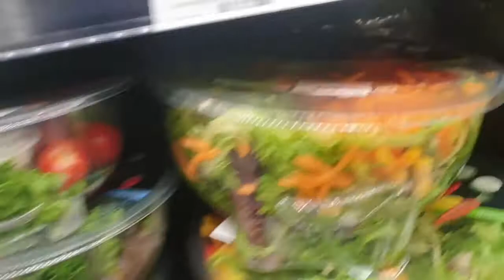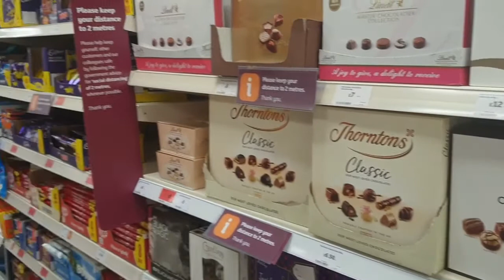Shopping/outing in London after long lockdown - লন্ডনে লকডাউনের পরে শপিং / আউটিং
Today with baby and husband, I went to local shopping mall for buying some essential stuffs. After staying home for long time due to Corona, today while I went for shopping/outing, I felt very good. My baby also enjoyed walking in free space. from this liking, I am sharing this video with you and hope you will like it. In London, now everything coming to normal. Hope we have crossed the danger of Corona and are very near to good days.

আজ বাচ্চা এবং স্বামীর সাথে, আমি কিছু প্রয়োজনীয় জিনিস কেনার জন্য স্থানীয় শপিংমলে গিয়েছিলাম। করোনার কারণে দীর্ঘ সময় বাড়িতে থাকার পরে, আজ যখন আমি শপিং / আউটিংয়ে গিয়েছিলাম তখন আমার খুব ভাল লাগছিল। আমার শিশুটিও ফাঁকা জায়গায় হাঁটা উপভোগ করেছিল। এই পছন্দ থেকে, আমি এই ভিডিওটি আপনার সাথে ভাগ করে নিচ্ছি এবং আশা করি আপনি এটি পছন্দ করবেন। লন্ডনে, এখন সবকিছু স্বাভাবিক হয়ে আসছে। আশা করি আমরা করোনার বিপদ অতিক্রম করেছি এবং ভাল দিনগুলির খুব কাছাকাছি এসেছি।